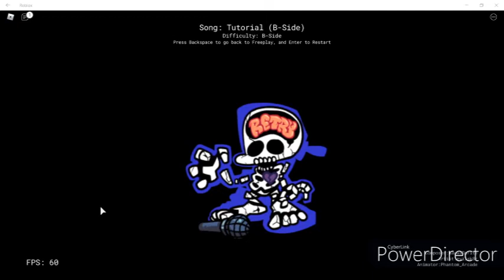A completely normal Friday Night 'Funkin Tutorial..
"You picked the B-side difficulty, didn't you.."